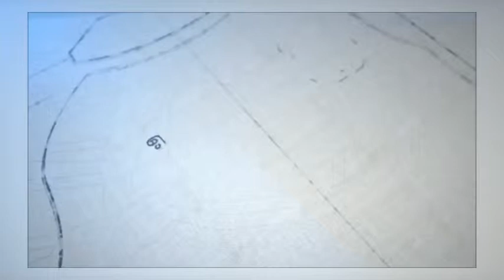George F C Rahova